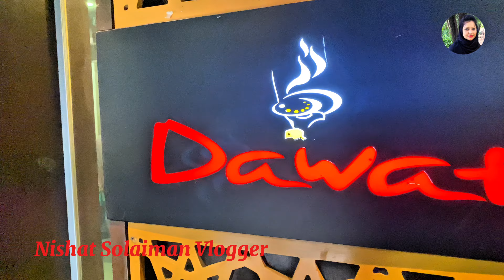অনেক দিন পর রেস্তোরায় গেলাম। After many days I went to the restaurant